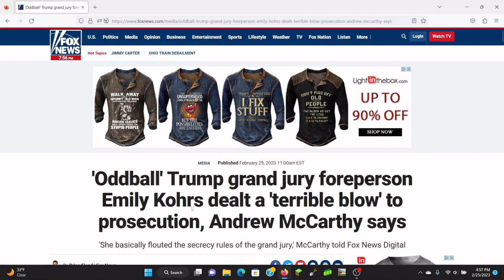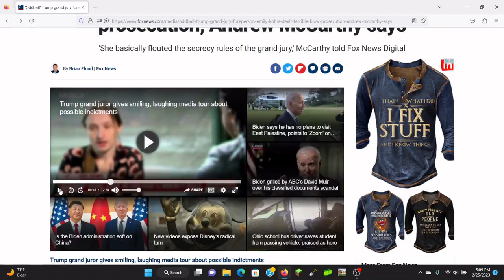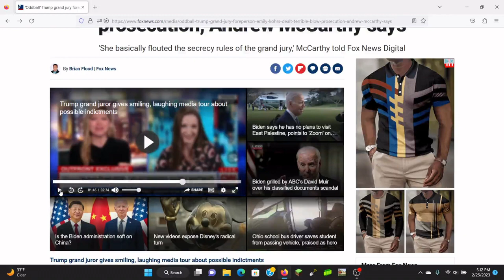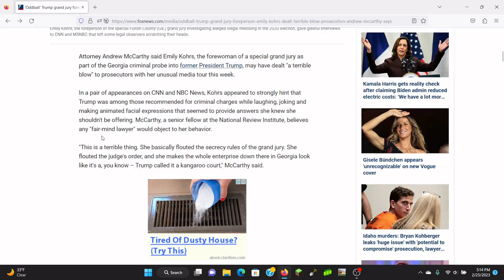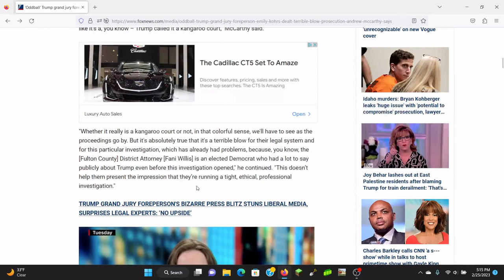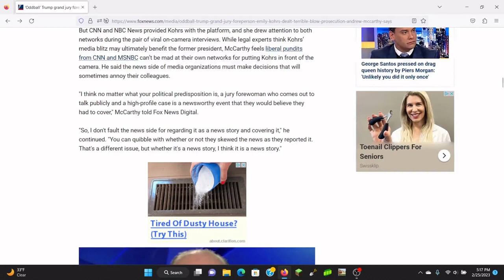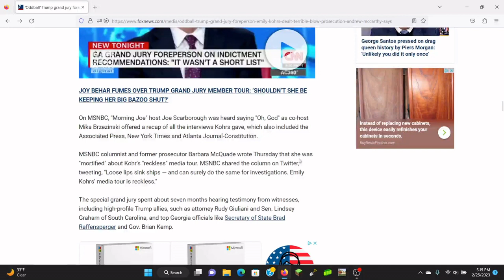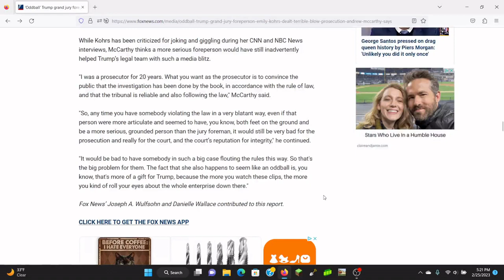Trump juror makes HUGE mistake!? Revealing interview??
Let’s talk about a juror from the trail of former president Donald Trump. She may have revealed things she’s not supposed to tell anyone in interviews!? Let’s talk about it.